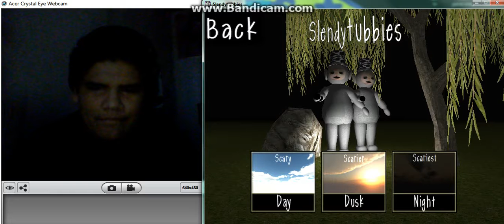lets play Slendytubbies